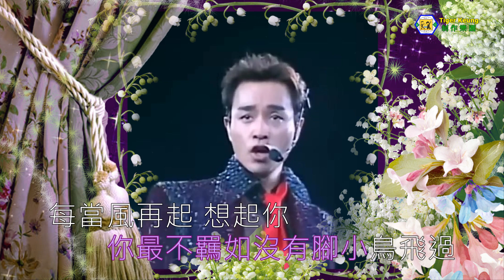哥哥(紀念 張國榮 歌曲)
曲詞：有心人
是你的歌聲捉緊我
隨著你每次唱和
從不忘記
每次螢光中叫哥哥
一幅幅仍極優美 是不熄的火
你最不羈如沒有腳小鳥飛過
每當風再起 想起你
迷惑我太多驚喜
從不忘記
你那眉宇間的那點悲跟喜
不羈只因儂本多情
學會愛慕全賴有你
這刻你在何地 仍願意只當一齣戲
完美的吸引叫世間興奮
多得你和你的歌
拍案叫絕
只知以後沒法找到另一個
似星星給我熱吻
有些年頭 充耳未聞
只要做你的知音
迷惑我太多驚喜
從不忘記
多得你和你的歌
拍案叫絕
似星星給我熱吻
只要做你的知音
多得你和你的歌
拍案叫絕
似星星都給你陪襯
只要做你的知音
這些年來 奔向未來
總有伴我的最愛